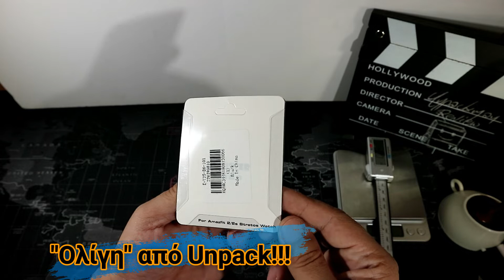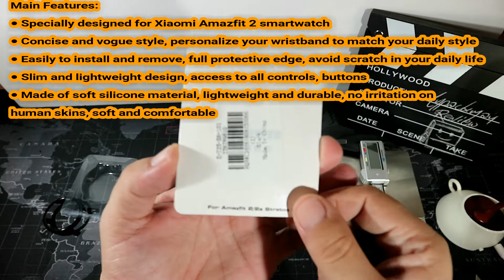Soft At Feeling But Hard In Protection. Silicone Protective Case for Amazfit Strratos ENG & GR SUBS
Το μόνο κακό που βρήκα είναι πως για να το φορτίσεις πρέπει να την αφαιρείς και να την επανατοποθετείς. Αυτό θα δημιουργήσει ξεχείλωμα γρήγορα με τη χρήση, αλλά η τιμή της μας επιτρέπει πιστεύω να μπορούμε να την αντικαταστήσουμε. Και λογικά είναι της Tamister.

Silicone Protective Case Frame Shell for Huami Xiaomi Amazfit 2

Γεια σας.
Σας παραθέτω τα links.
 (Εάν η παραγγελία γίνει από υπολογιστή παρακαλώ κλείστε το addblock) .
Ευχαριστώ